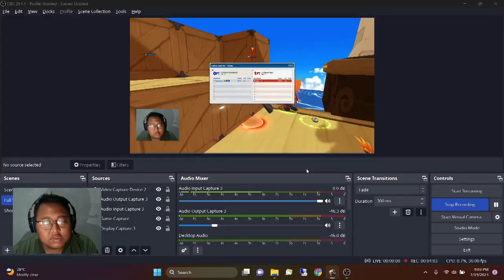Redhood Bisa Banget Santai Lawan Nang In Lost Saga Origin Valofe | Nang In Gameplay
Hai Semuanya,

Pada kesempatan kali ini saya ingin membagikan konten gameplay lost saga origin dengan nama " Redhood Bisa Banget Santai Lawan Nang In Lost Saga Origin Valofe | Nang In Gameplay " diharapkan kalian semua tonton video ini sampai habis ya dan jangan lupa untuk klik tombol like share dan subscribe.

Terima Kasih